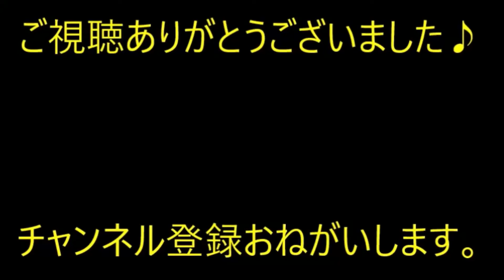【修羅場】 事務仕事をしてたら腰が突然痛くなり、最終的に全く動けなくなった。医者「異常はなく原因不明。とりあえず様子見」→1ヶ月後…【痛快・スカッとジャパン】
※動画音楽
　LAMP BGM　様